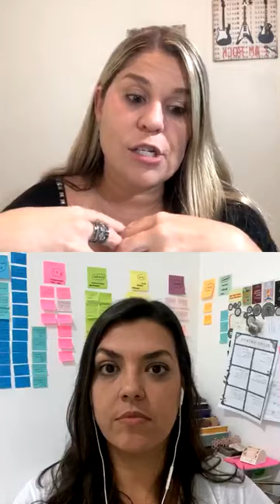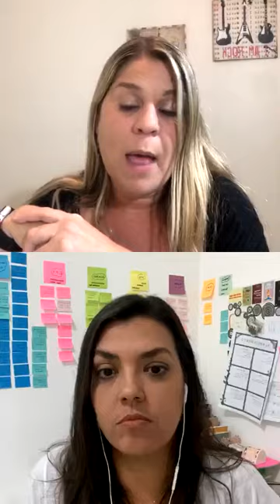Cuidado com a propaganda enganosa! | Ao vivo com a Advogada Claudia Serpa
Neste vídeo eu e a Professora Claudia Serpa, advogada especializada em Direito Penal, conversamos ao vivo sobre alguns tipos de publicidade enganosa e abusiva e seu impacto na saúde.
Precisamos conhecer nossos direitos!
Espero que gostem dessa live!